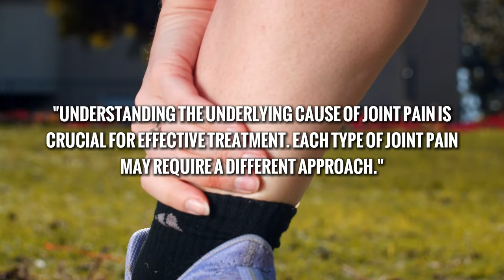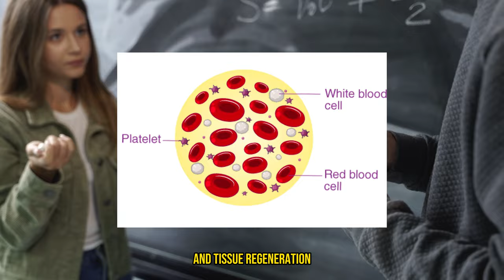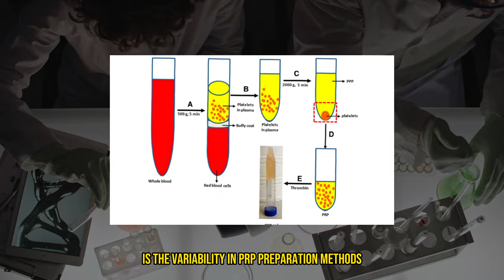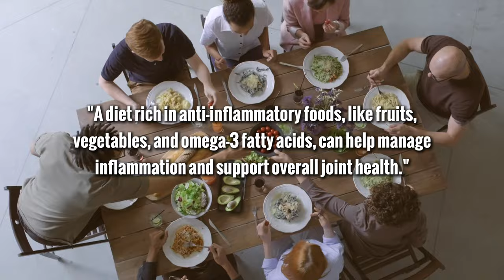Best New Treatment For Joint Pain and Stiffness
Struggling with joint pain and stiffness? Discover the best new treatment for joint pain recovery and effective solutions for joint pain and stiffness. This video dives deep into cutting-edge therapies and expert insights to help you find relief and regain your mobility.
Join us as we explore innovative treatments, including regenerative medicine and PRP therapy, that offer promising results. Learn about traditional methods, complementary approaches, and lifestyle changes to support joint health. Don't miss out on valuable tips and expert advice to help you live pain-free.